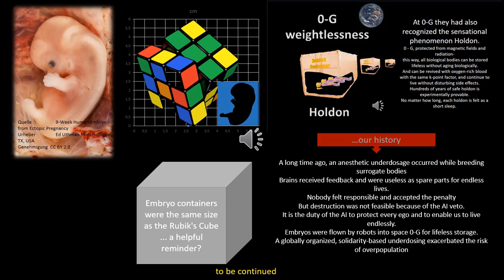Stories about endless life 1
Dispute with artificial intelligence 1